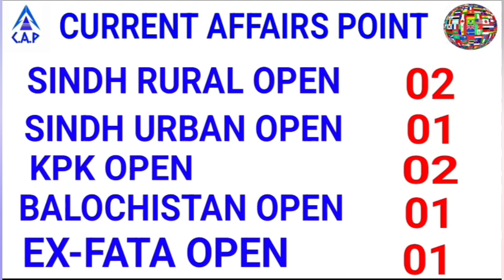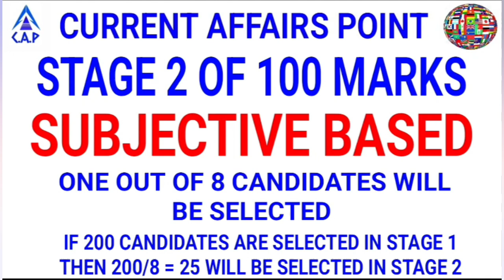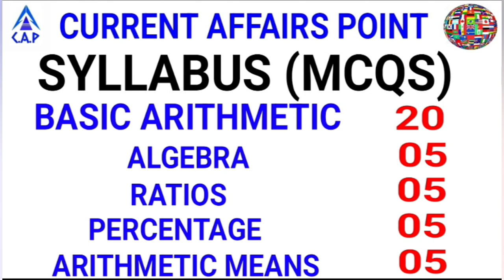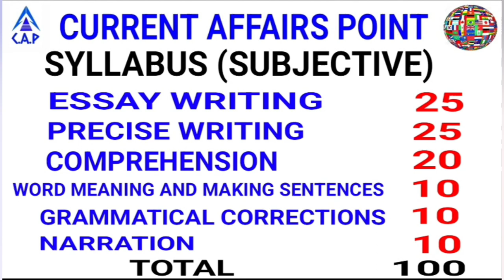Assistant director intelligence bureau 18 posts recruitment 2023 | syllabus in video description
Video breakdown :
Educational qualification: 00:40
Provincial distribution of posts : 00:50
Selection process: 1:45
Stage 1 @ 1:53
Stage 2 @ 2:18
Stage 3 @ 2:35
Syllabus stage 1 @ 3:05
Syllabus stage 2 @ 3:53
YouTube Channels helpful for preparation @ 4:31

Assistant Director Intelligence bureau stage 1 and stage 2 syllabus:
Topics covered in this video:
intelligence bureau selection process, assistant director intelligence bureau 2023 jobs, assistant director intelligence bureau descriptive paper syllabus, assistant director intelligence bureau mcqs paper syllabus